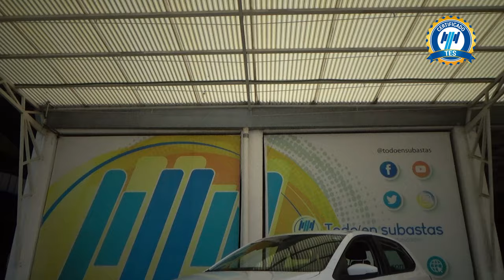Volkswagen / Polo / 2021 - 25222